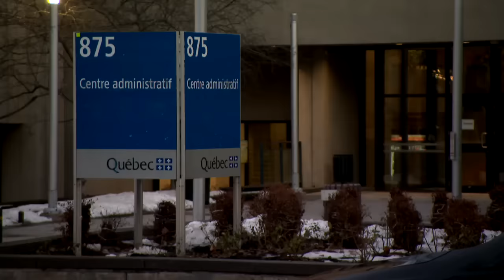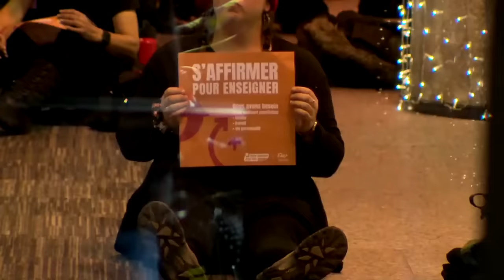Nouvelle offre du gouvernement aux enseignants aujourd'hui - reportage d'Alain Laforest